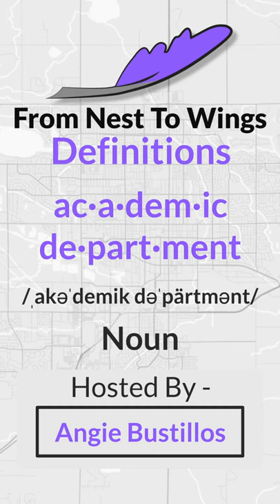What are Academic Departments? // Definitions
You might have heard of a single university having multiple “colleges”. What are they and what are the differences between them?

Host: Angie Bustillos - College Student
Writer: Margaret Meek - Executive Director, From Nest To Wings